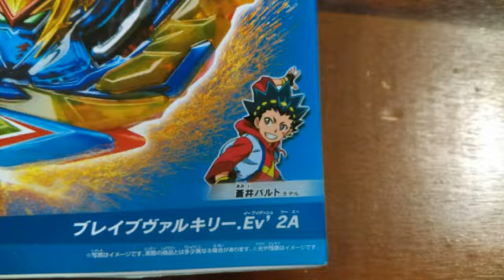Be brave || unboxing beyblade burst sparking B-163 Brave Valkyrie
Another late birthday gift, brave Valkyrie is really good plus I'm a Valt Aoi fan :) plus the evolution' it do the same thing as the evolution driver probably battle alot so it can awaken, and I'll see y'all soon ;)

All edit by me
Wolf gaming logo made in Esport logo maker
beyblade burst from D rights and ADCK